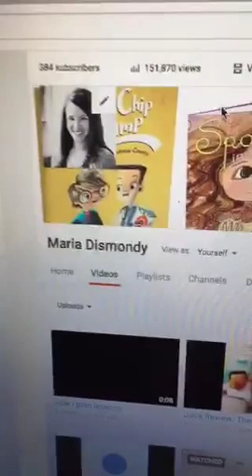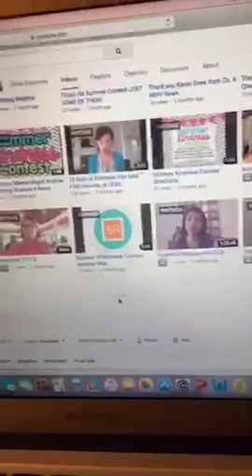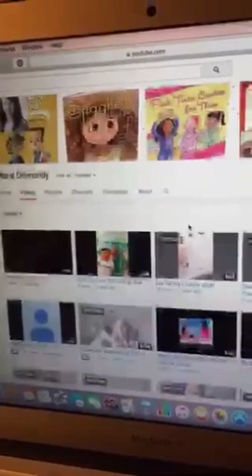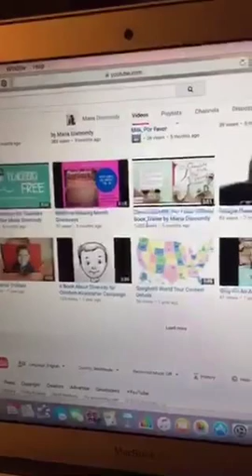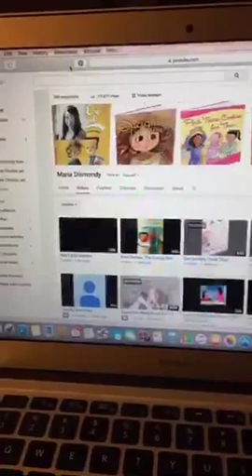{My YouTube Video}